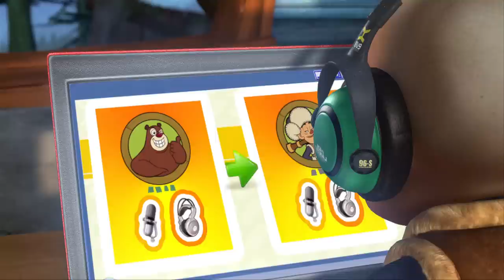FISTS OF FURY🌲🐻🐻 Boonie Bears: The Big Top Secret 🌈 Full Movie 🌈🏆 Full Episode in HD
00:08 FISTS OF FURY
10:12 Newfangled Internet
20:15 Going Home